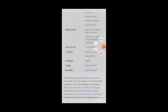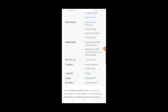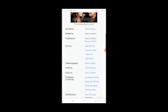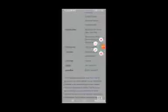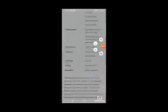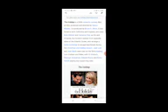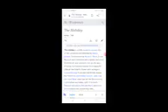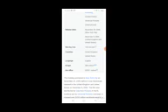The Holiday Full Movie Fact & Review / Kate Winslet / Cameron Diaz / Jude Law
In this video we will tell you about fact and review of movie The Holiday/.